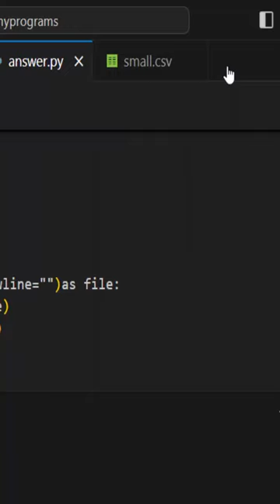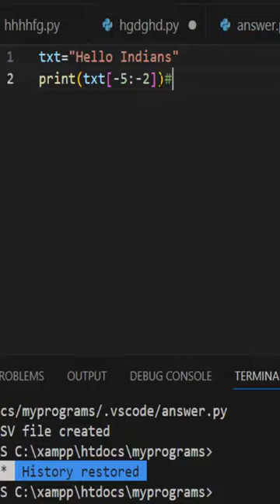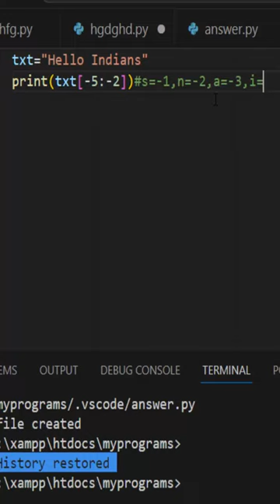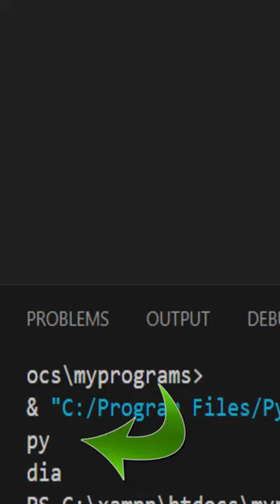Negative slicing in python || Python in hindi || Programs in Python@COMPUTEREXCELSOLUTION